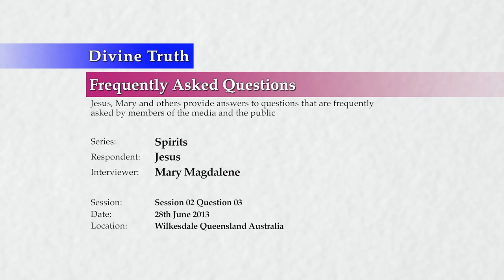Who or what are Angels?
S02Q03: Who or what are Angels?

20130628 Spirits S02Q03